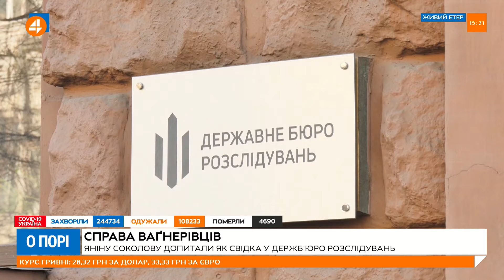Розслідування по вагнерівцях має секретний характер, публіці повідомлять мало, – Петренко (8.10)